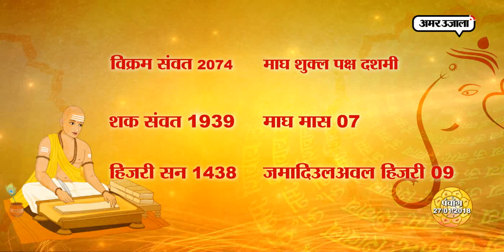शनिवार को शनि भगवान की ऐसे करें पूजा, होगा धन लाभ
जानना चाहते हैं कि शुक्रवार को लग रहा है कौन सा नक्षत्र, दिन के किस पहर में करने हैं शुभ काम और कितने बजे होगा शनिवार का सूर्योदय? देखिए, पंचांग मंगलवार 27 जनवरी 2018।